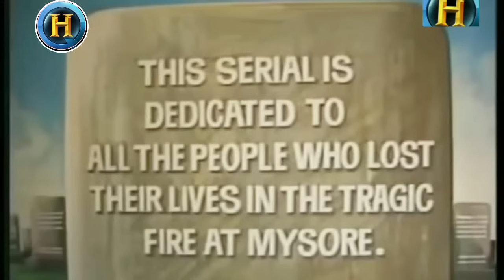The Sward of Tipu Sultan - Episode - 36 HD